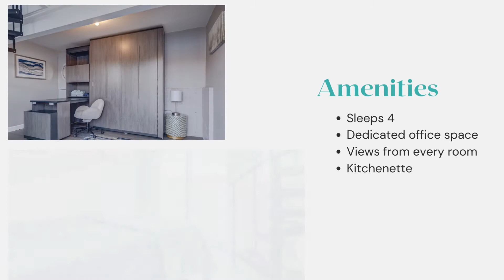Siena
Perfect Modern Lake Front Retreat

Offering premier properties on Lake Winnipesaukee located in the Lakes Region of New Hampshire, USA.  Our properties are perfect for family vacations, romantic getaways and enjoying the great outdoors. Our centrally located rentals, allow you to enjoy every season at the lake from kayaking to ice fishing and swimming to skiing. Life is better at the lake.